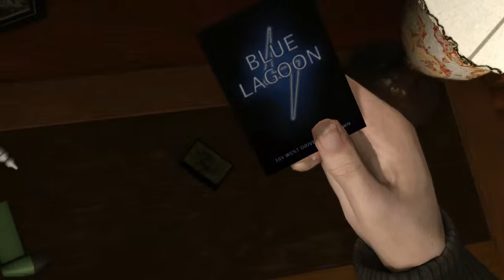ПРОХОЖДЕНИЕ HEAVY RAIN ● СЮЖЕТ БЕЗ КОММЕНТАРИЕВ ● ЧАСТЬ 14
Heavy Rain (букв. рус. «Проливной дождь») — видеоигра в жанре интерактивной приключенческой игры, разработанная французской студией Quantic Dream эксклюзивно для игровой приставки PlayStation 3.